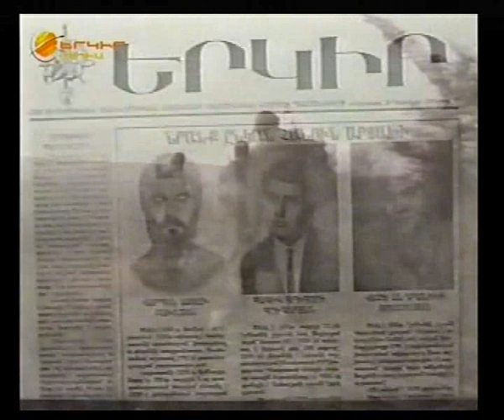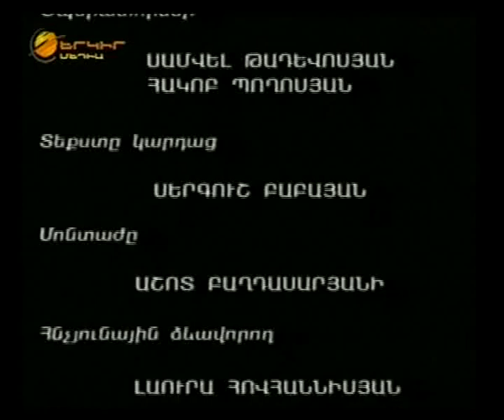Tribute to the Liberation of Shoushi Vartan Pakhshian.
Standing on a vast field surrounded—enveloped—by the majestic and lush mountains of the Nagorno-Karabakh Republic—Artsakh—I look down a steep and rugged gorge and can't help by wonder how they did it. It must have required strength, resilience, but more important, an unmistakable will to push forward in the name of survival, not just of a people but of a nation.
It was humbling, to say the least, since the awe-inspiring place with its breathtaking surroundings was the very field to which the Karabakh Liberation Army soldiers climbed on May 9, 1992 and fought one of the most strategically important battles of the Karabakh war. In the end came the turning point—the liberation of Shoushi.
As the director of the Shoushi History Museum, Ashot Haroutunian, recounted in vivid detail, the Azeri soldiers were caught off guard, because never in their wildest dreams would they have imagined that soldiers would actually traverse and climb the rugged gorge from Karintak to reach the highest point in Artsakh on foot.
But the Karabakh Liberation Army soldiers did and they neutralized one of the deadliest of Azeri strongholds, from where missiles and rockets rained on the population of Stepanakert and other areas in Karabakh. They not only neutralized the Azeri firepower, but they also drove away the panicking Azeri soldiers and reclaimed the once magnificent capital city and a bustling epicenter of Armenian civilization.
Walking around Shoushi one is compelled to feel the heroism that allows us today to stroll through its streets, to wonder in amazement at its magnificent beauty and to be humbled by its significance.
Yet today, almost two decades since its liberation, there is a lot of work to be done in Shoushi. As buildings have risen and old one refurbished, as roads have been paved and businesses established, Shoushi needs critical elements to strengthen its infrastructure and to return it to its former glory of a cultural hub in the region.
What is not lost, however, on anyone in Karabakh—young and old, visitor or local—is that any attempt to alter the current situation of Karabakh, short of reunification with Armenia, will be met with the same resilience and spirit that guided our soldiers and our people since the Karabakh liberation movement began in 1988.